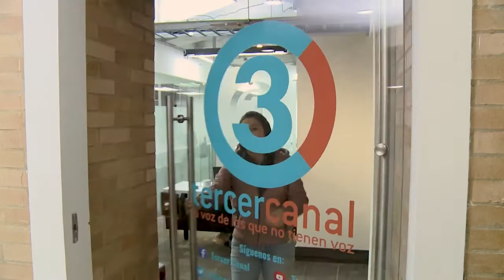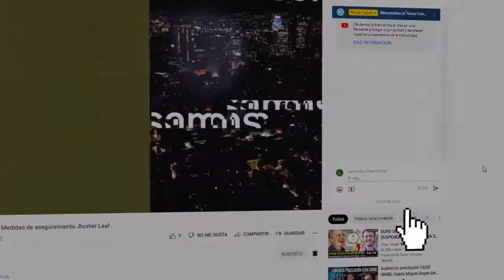PETRO SIN FILTROS CONTRA EEUU POR CRÍSIS ECONÓMICA "ESTAN ARRUINANDO TODAS LAS ECONOMÍAS DEL MUNDO"